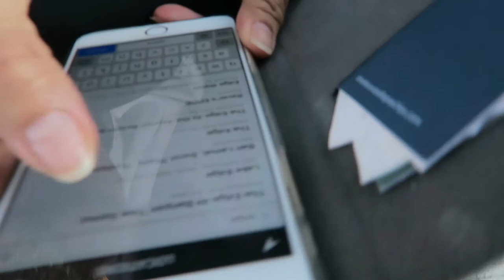No Control | ZAZ